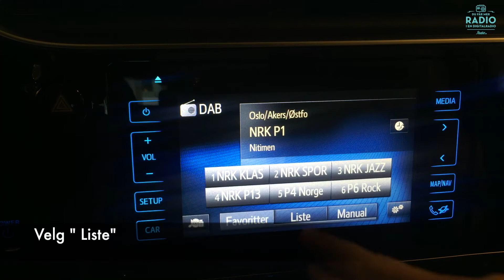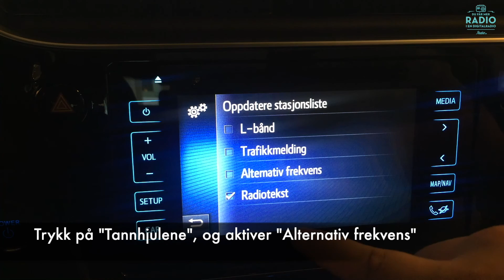DAB i Toyota 2016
Kort beskrivelse av hvordan du bruker radioens primære funksjoner i bilen.

For flere spørsmål, besøk Radio.no